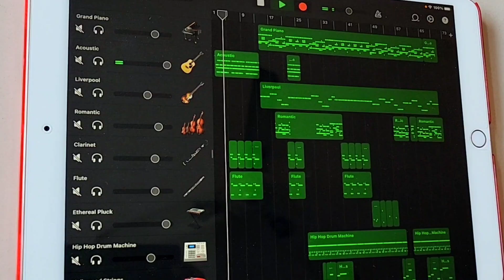Ravi | by Sajjad Ali Sahaab | cover by Pallavi Dabholkar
Sajjad Ali's RAVI is a heartfelt and emotional song for all those who have built homes... away from home. People who miss their friends and families, their childhood, the beauty of their language, the culture, and everything in between that makes them who they are; this is dedicated to all PARDESIS. ♥

Written and Composed by Sajjad Ali
Shot by Umair Shahzad
Mixed, mastered and produced at Sajjad Ali Studios.